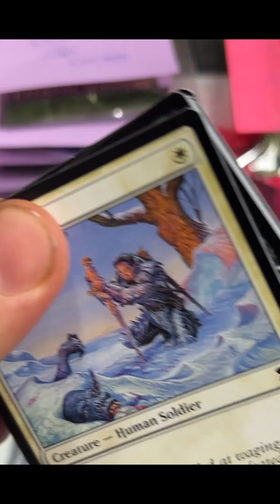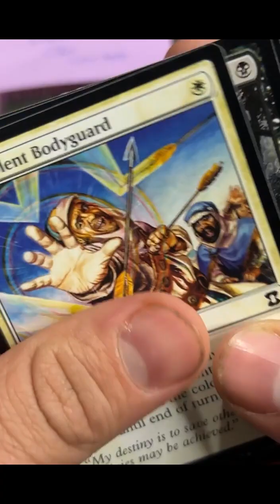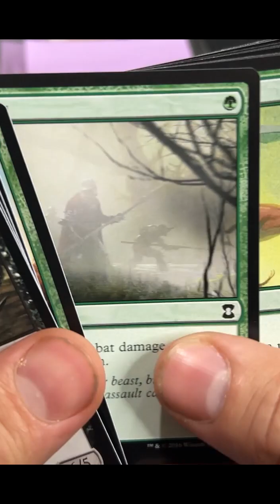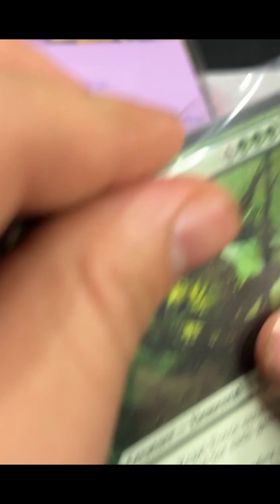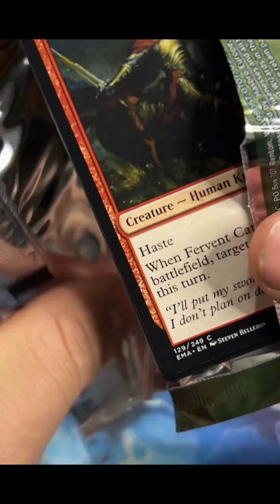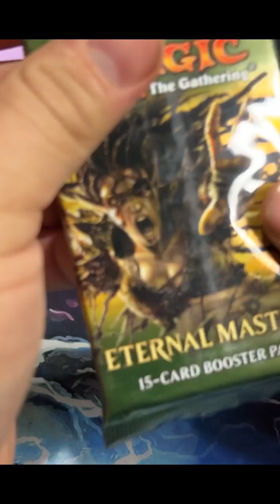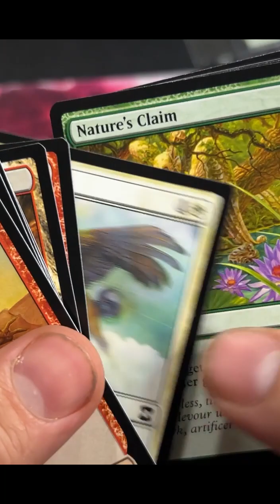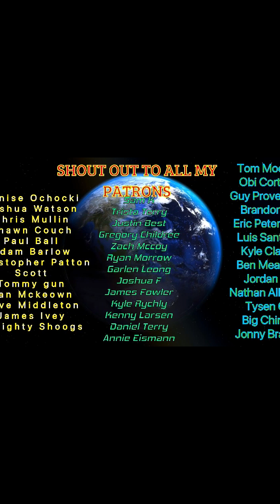Eternal masters special patron pack opening 3 of 3! LETS GO!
They offer some of the best prices out there for sealed product! Everything is priced at tcg low or LOWER!

Be sure to invite your friends and family to get in and have a chance at some amazing spice! We also do a ton of box breaks and giveaways, deck techs, buy sell trade all things magic! We have a ton of fun here on the BashFam!

If you’d like to support me and buy a custom playmat, mouse pad or custom sleeves or just choose from an assortment of already well designed stuff, please use the affiliate link below to receive 10% off on your entire purchase as well as allow me to receive a 10% commission!

If you’d like to become a seller on WhatNot, use the link below and I will help you become a streamer/seller! Let’s do this thing!

Apply to sell today on Whatnot! blissfulbashmtg thinks you'll be a great addition to our seller community.

If you want to join whatnot and get in on some action but not be a streamer then the below
Link is for you!

Join me on WhatNot! A new buyer/streamer where you can get $10 for joining up with this link and continuing your support for BlissfulBash by using it!